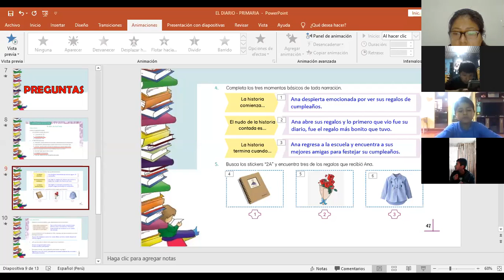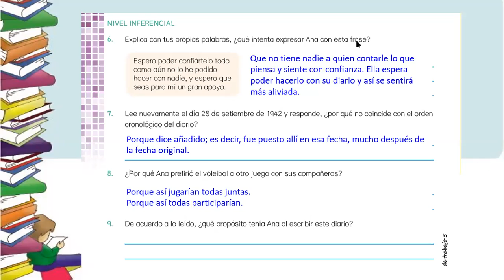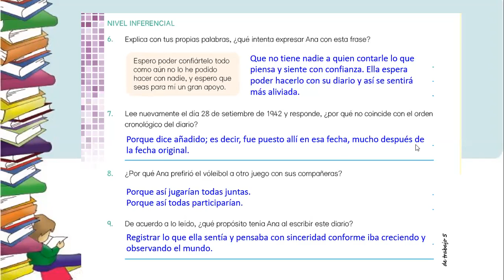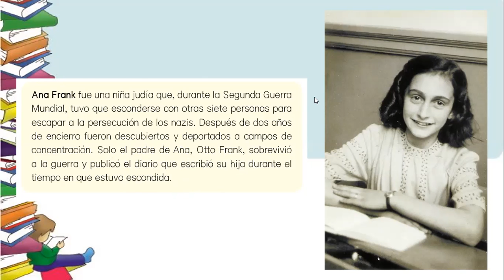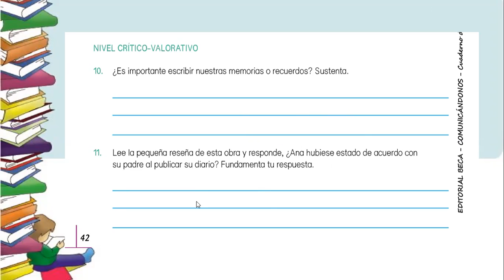TEXTO NARRATIVO - DIARIO - PARTE 2